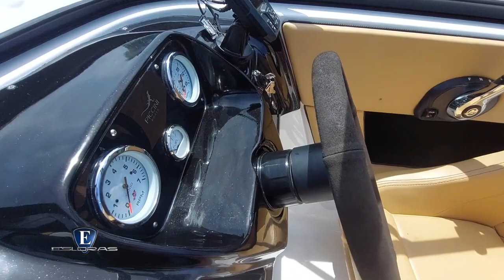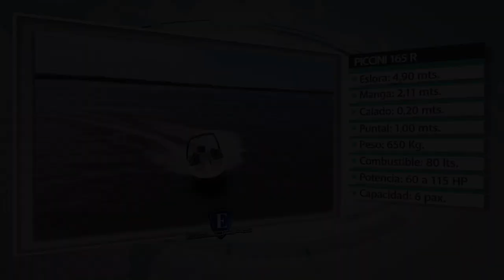Esloras Tv Lancha Piccini 165 R